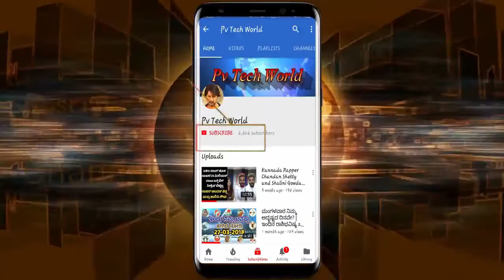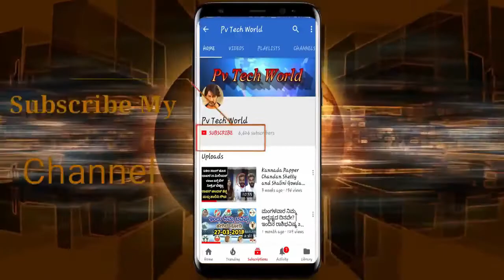Rakshit Shetty Reply To Puneeth Rajkumar Challenge | ಪುನೀತ್ ಚಾಲೆಂಜ್ ಗೆ ರಕ್ಷಿತ್ ಶೆಟ್ಟಿ ಉತ್ತರ ನೋಡಿ!